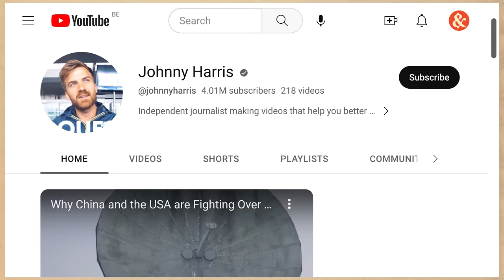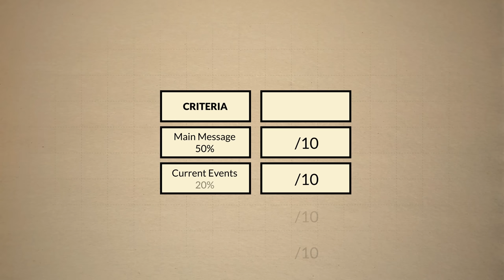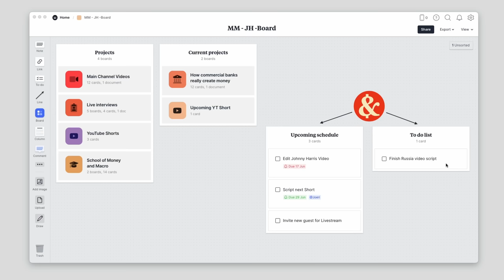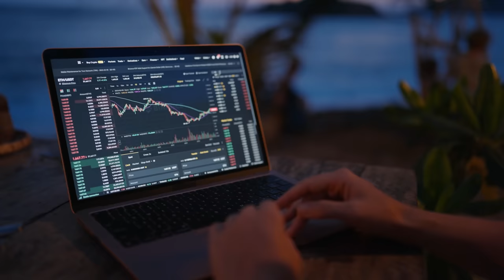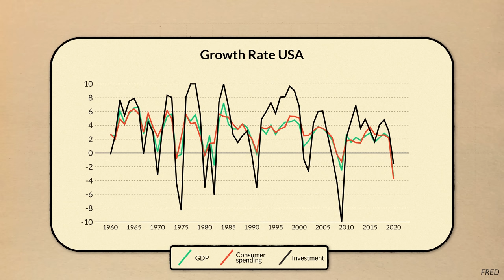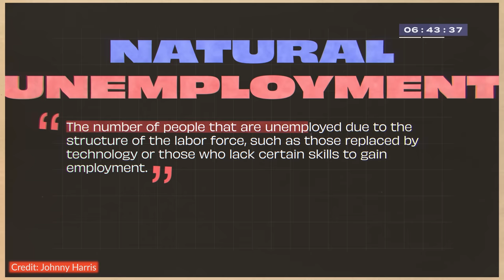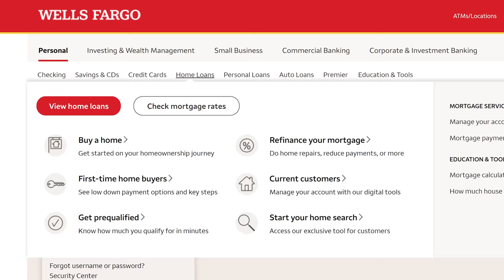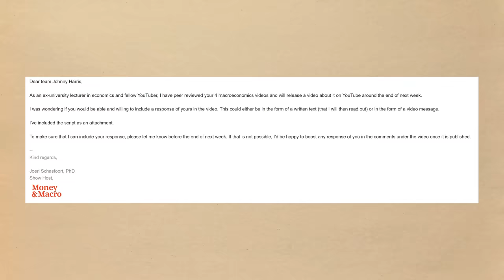Economist Fact-Checks Johnny Harris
Otherwise I sometimes hang out in two Discord servers:

SOURCES:
I've linked my sources in the blog that goes along with this video. Links are in the text.

Timestamps:
0:00 - introduction
2:43 - grading rubric
8:31 - sponsor
9:40 - inflation video
14:22 - recession video
18:19 - unemployment video
21:44 - banking video
25:54 - discussion

Attribution:
I used quite a few clips from Johnny Harris to make this review.

Narrated and produced by Dr. Joeri Schasfoort
Animations by Hugo (Into Europe)